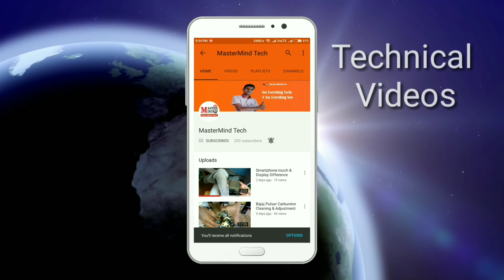9h ceramic coating Reviews